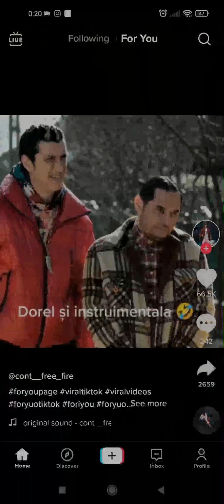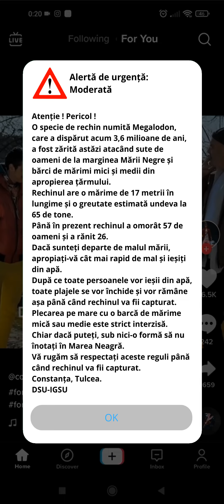Megalodon - RO-Alert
Acesta este un scenariu fals și trebuie tratat ca atare !